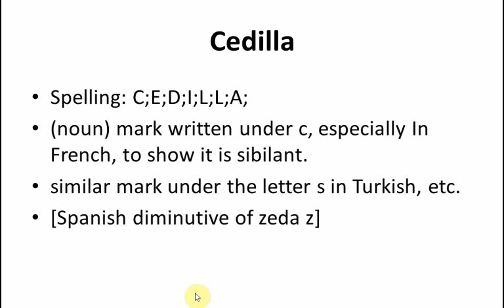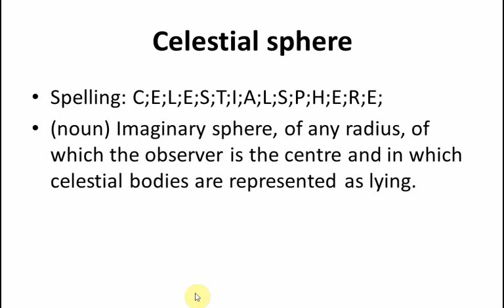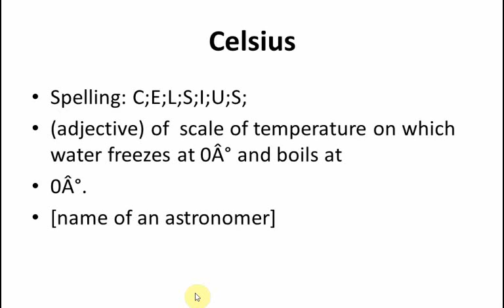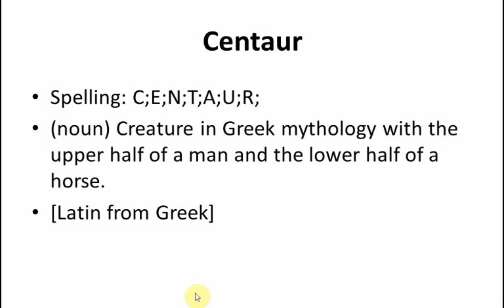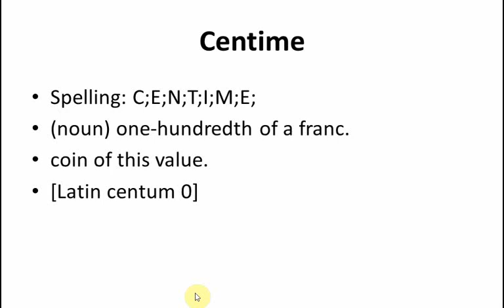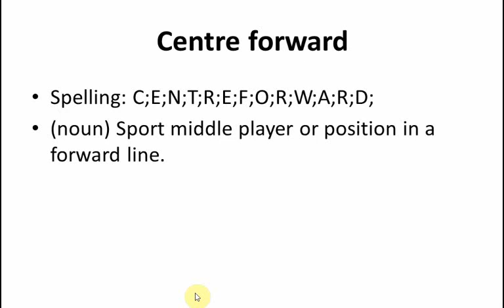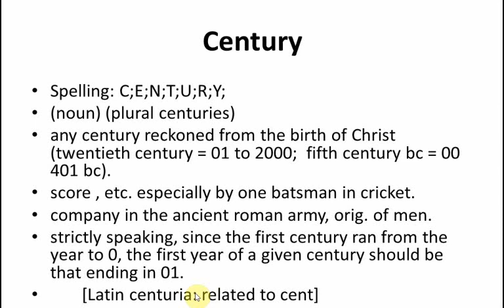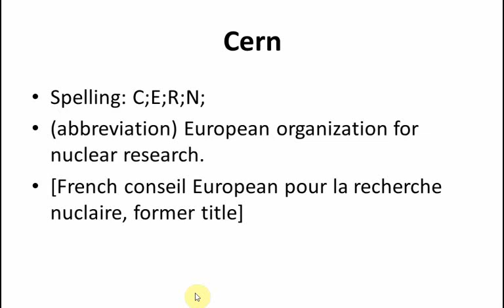★★★★★ Set0030 of English Dictionary Words-Spelling Meaning ..between Cedilla and Cern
This is set0030 containing 100+ English Dictionary words between  Capsicum and Carol which is part of a 335,000 words series.

Words included:
Cedilla
Censer
Censor
Censorious
Censure
Census
Cent
Centaur
Centenarian
Centenary
Centennial
Center
Centerboard
Centerfold
Centesimal
Centi-
Centigrade
Centigram
Centiliter
Centilitre
Centime
Centimeter
Centimetre
Centipede
Central
Central bank
Central heating
Centralism
Centralize
Central nervous system
Central processor
Centre
Centre back
Centreboard
Centrefold
Centre forward
Centre half
Centre of gravity
Centre-piece
Centre spread
Centric
Centrifugal
Centrifugal force
Centrifuge
Centripetal
Centripetal force
Centrist
Centurion
Century
Cephalic
Cephalopod
Ceramic
Ceramics
Cereal
Cerebellum
Cerebral
Cerebral palsy
Cerebration
Cerebrospinal
Cerebrum
Ceremonial
Ceremonious
Ceremony
Cerise
Cerium
Cern
Cert
Certain
Certainly
Certainty
Cert. Ed.
Certifiable
Certificate
Certified cheque
Certify
Certitude
Cerulean
Cervical
Cervical screening
Cervical smear
Cervix
Cesarean
Cesium
Cessation
Cession
Cesspit
Cetacean
Cetane
Cf
Cf.
Cfc
Cfe
Cg
Ch
Chablis
Cha-cha
Chaconne
Chafe
Chaff
Chaffinch
Chafing-dish
Chagrin
Chain
Chain-gang
Chain-mail
Chain reaction
Chain-saw
Chain-smoke
Chain store
Chair
Chair-lift